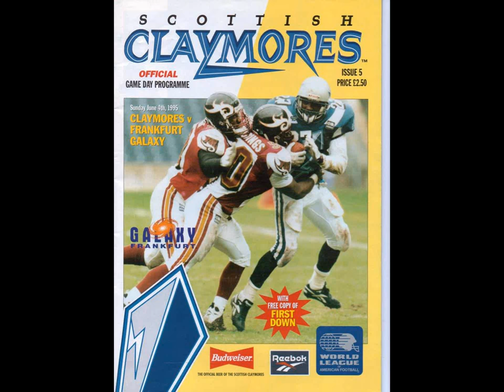STV Highlights Galaxy V Claymores 1995